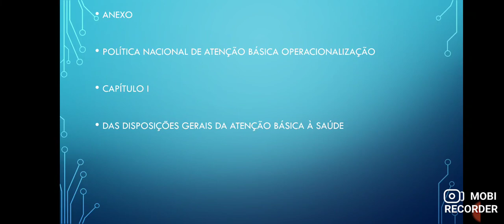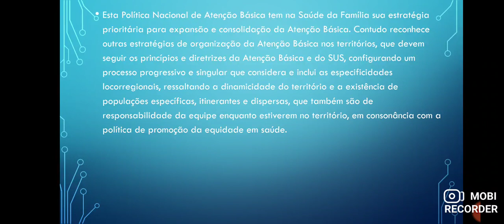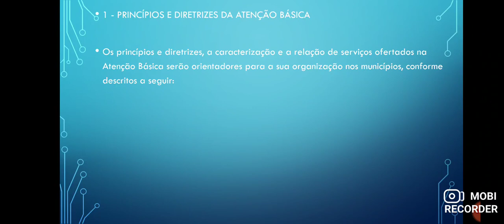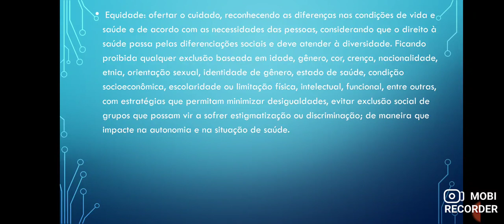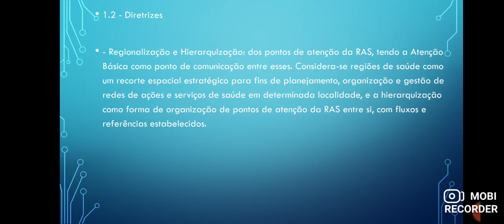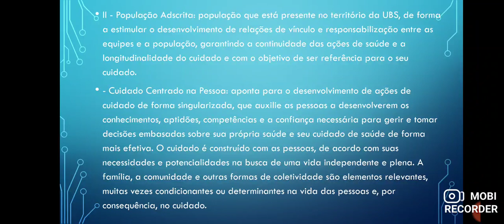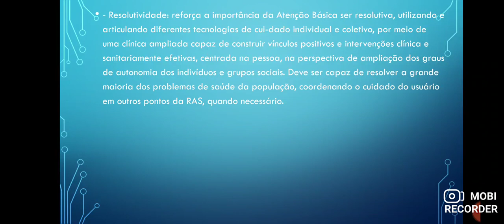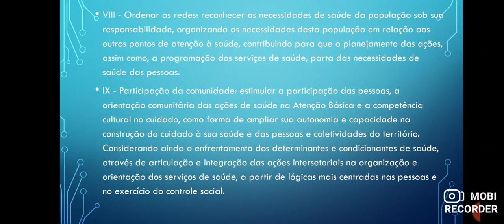Política Nacional de Atenção Básica (PNAB) - Portaria n°2.436/2017 - revisão - parte 3